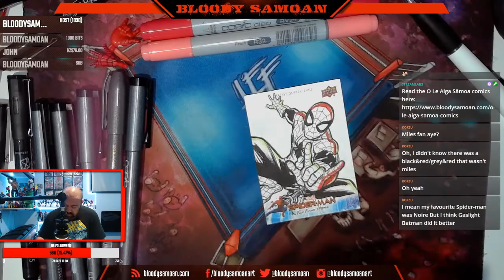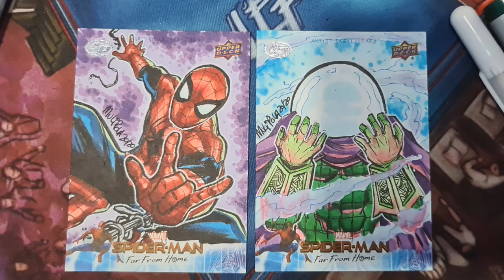Marvel AP sketch card timelapse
Timelapse taken from my Twitch livestream of Marvel AP Sketch Card commission art.